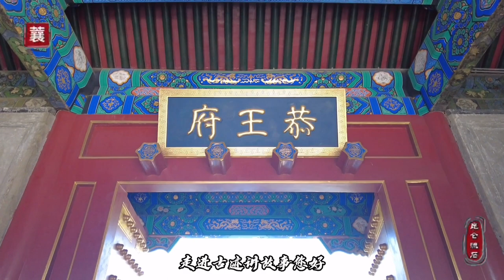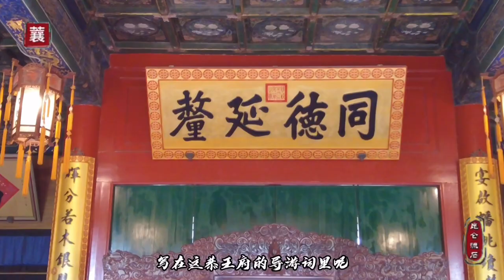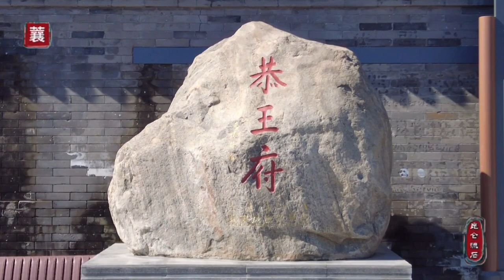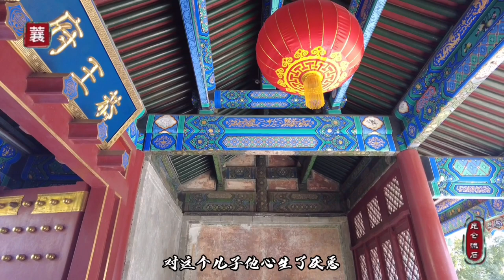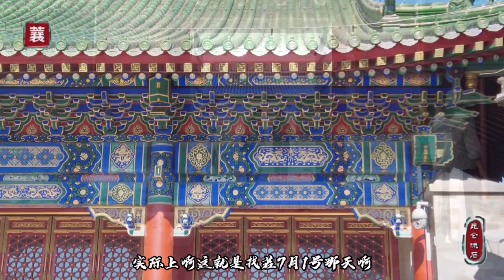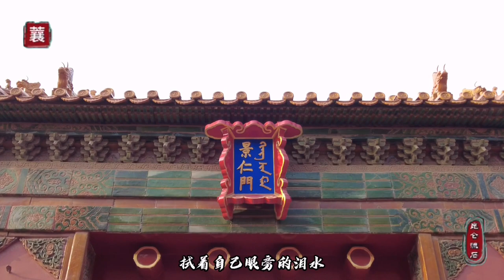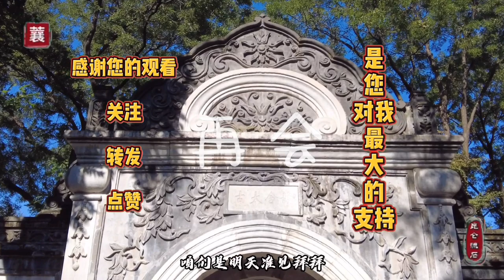和大人的儿子，鬼子六的仕途，和珅奕訢的秘密全藏在这块大石头上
据说当年和珅随乾隆下江南时，偶尔在一处园林里看到了这块石头，他觉得这块石头与寺庙里的送子观音十分相似。
恭亲王奕䜣成了这个宅子的主人后，因为与慈禧政争不息，被罢官后便在此“独乐”